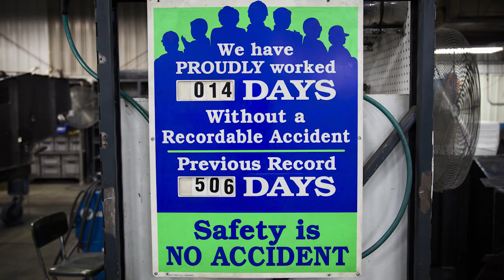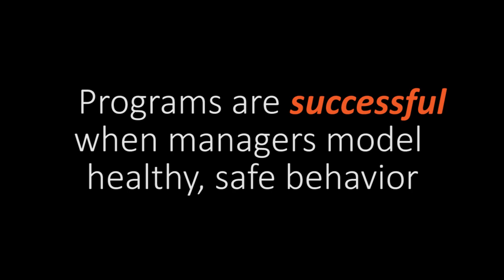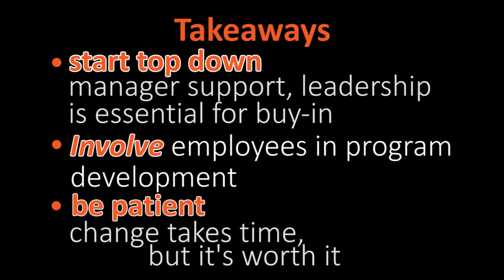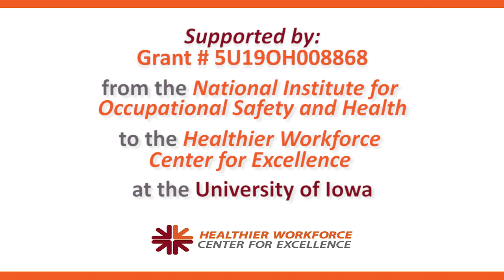Starts with Management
The key to success, according to employers, is when managers model safe and healthy behaviors. From top to bottom, health and safety is something that should be emphasized each and every day. Success is achieved when employees and managers jointly develop policies, programs, and practices.

"It has to start from the top-down. Everybody has to be on board, whether it’s the enforcement of it or managers just doing their job, walking around the shop, checking things out. They need to be doing it safely too, otherwise you won’t have buy-in from everyone else."
—Luke Larson, Machine Shop Supervisor, ALMACO

"A direct reflection of the safety culture here made so much sense to me, that I have made it part of my lifestyle. It has changed my lifestyle."
—Marty Thomas, Project Coordinator/Manager, Norland International

For more information about the Center and to access free resources, visit us

The Healthier Workforce Center is supported by Cooperative Agreement No. U19OH008868 from the Centers of Disease Control and Prevention (CDC) / National Institute for Occupational Safety and Health (NIOSH).